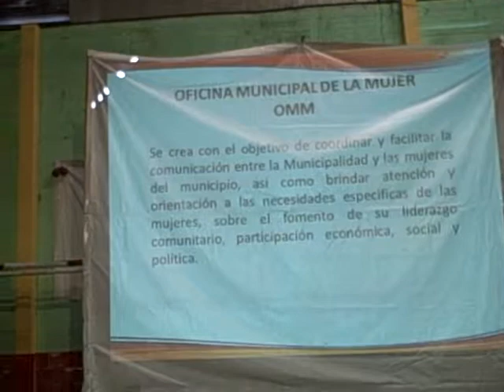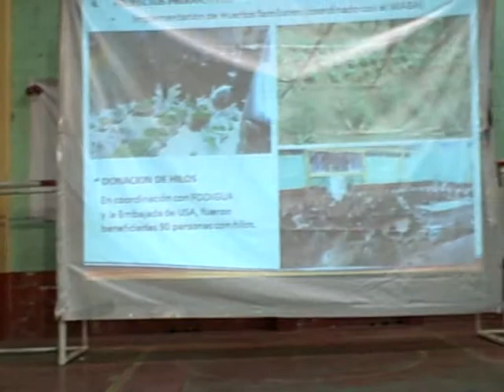Presentación Oficina Municipal de la Mujer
Patzún, Presentación Oficina Municipal de la Mujer por Ana Román en la reunión de Memoria de Labores 2012